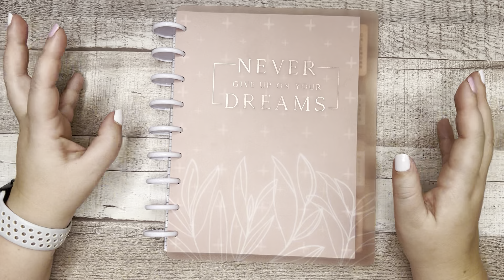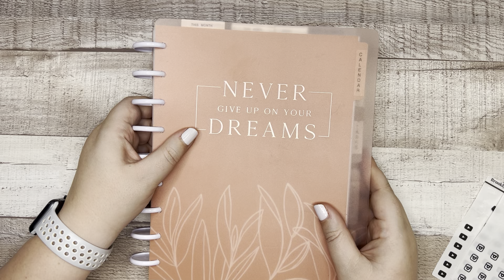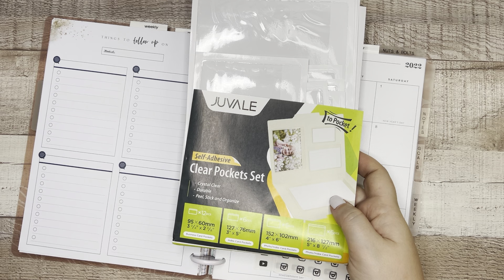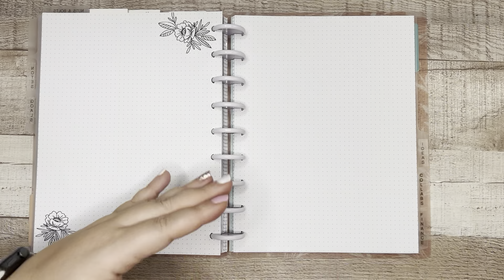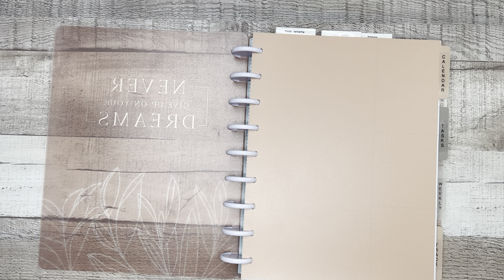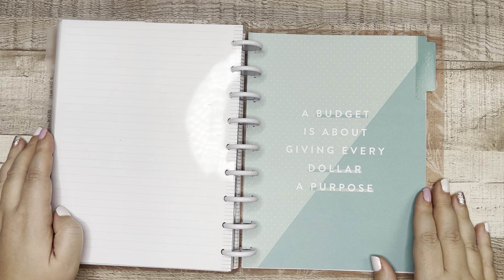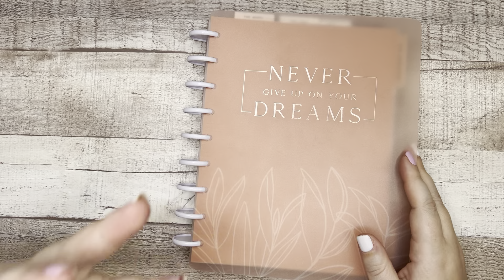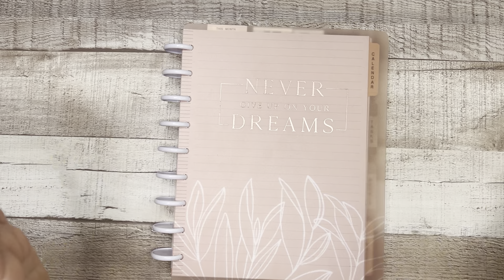Setting up my 2022 Social Media/Goals Frankenplanner | 2022 Planner Lineup | The Happy Planner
It's here! My frankenplanner set-up for goals, social media, business, and generally "what is elizabeth doing with her life" stuff for 2022! I hope this set-up video is helpful to you as you set up your planners for 2022! If you're looking for a catchall/home/fitness frankenplanner set up, or mini set up, I've got those videos in my "2022 Planner Lineup Series" playlist,

Top Tab DIY Dividers - Avery Top Tabs
Clear Adhesive Pockets

S H O P  L I N K S  &   D I S C O U N T S

Amazon Favorites